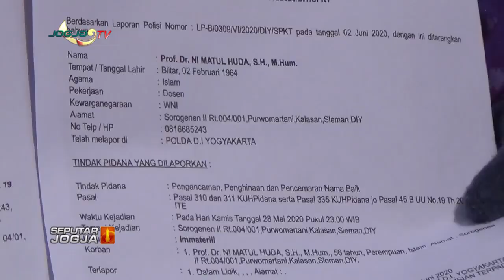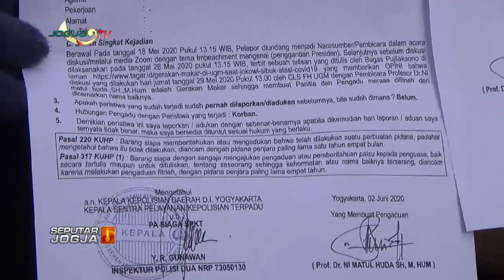GURU BESAR UII LAPORKAN DOSEN UGM SOAL TUDUHAN MAKAR